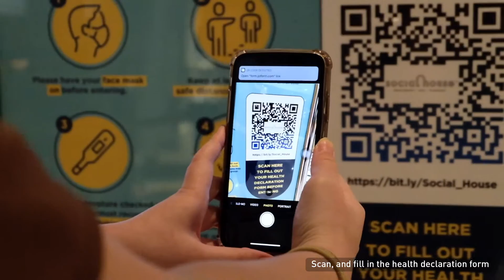Welcome to the new face of Social House!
Welcome to the new face of @social.house! Your favorite place to EATDRINKSOCIALIZE

Enjoy dining with a view of beautiful Jakarta only at Social House! 😍
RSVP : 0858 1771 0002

Social House located at East Mall level 1